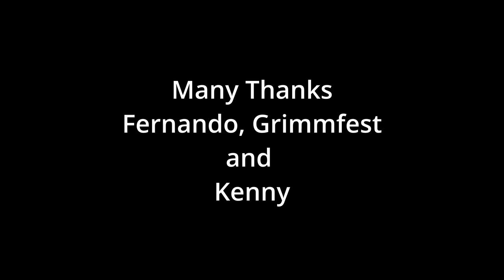Spending Time With Fernando Gonzalez Gomez at Grimmfest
At Grimmfest 2022, I sat down with filmmaker  Fernando Gonzalez Gomez  to talk about his latest film La pasajera which he co directed with Raúl Cerezo
This was my first interview of the four day Grimmfest, and after two years of virtual interviews, it was great to get back to face to face meetings, although took me a few minutes to get back into the swing of things.